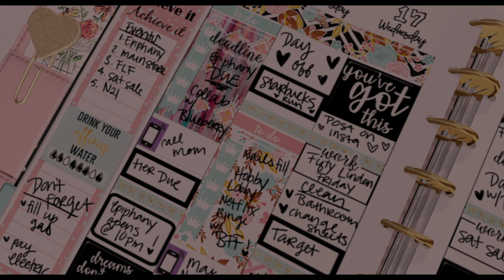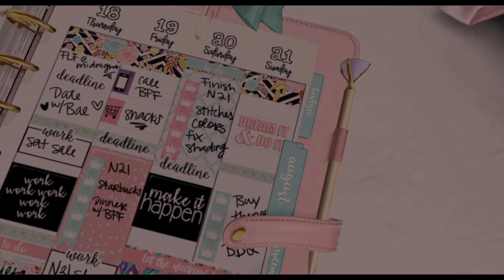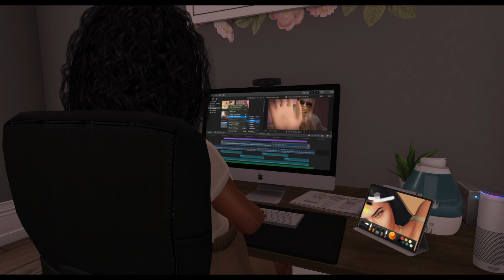Reflecting on the New Year for Secondlife & Real life | Aurora Mercury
As the New Year approaches, it time for me to reflect on what i want for the 2022. I look at what is currently working for me, what isn't and what i want to change. Join me as I go into deep reflection.

Hyperx Quadcast mic
Gaming Laptop